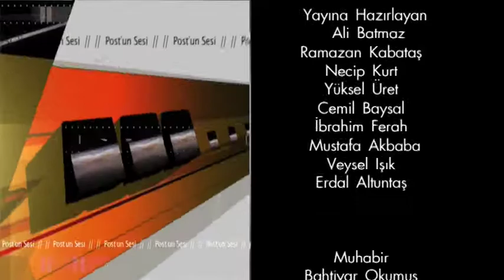ATDB Bavyera Teşkilatı, Yetenekli Futbolcu seçimlerine katkıda bulundu.